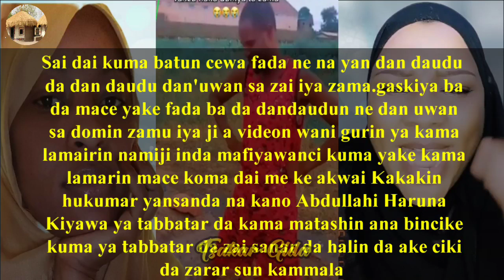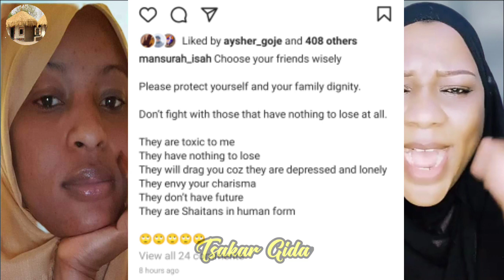Abin da ya hada su Abdullahi yar'dubu fada Mansura Isa tayi magana